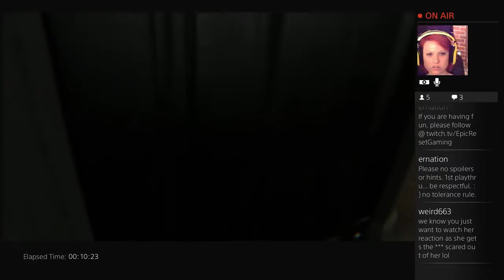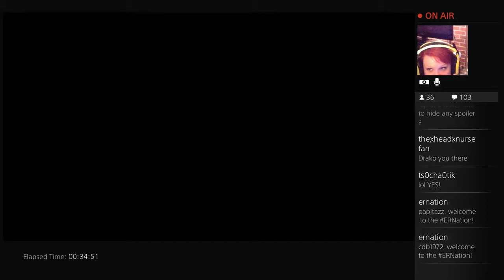ScareJennSundays P.T. 1st Playthu! NO HINTS - 1 / 2